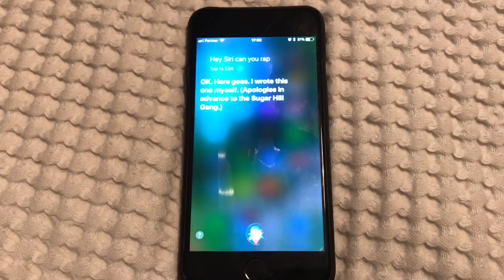How to make Siri RAP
Can Siri rap??